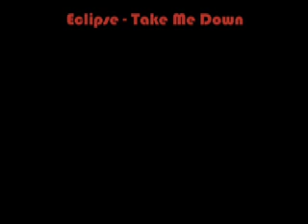Soulful House Energy 4: Stand up, Hold it, MIX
soulful house energy mix , 2 good tracks, 1 dee jay, messing around with 1 deck,,, but the music is good.